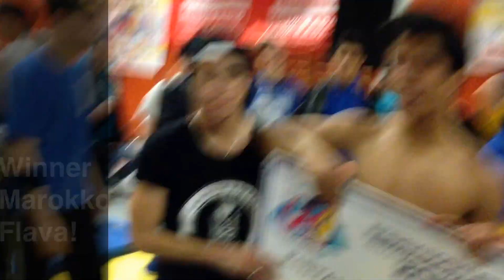DEINE LIEBLINGS BREAKER VS. MAROKKO FLAVA @ MV BATTLE 2013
WINNER 5 VS. 5 MAROKKO FLAVA @ MV BATTLE 2013